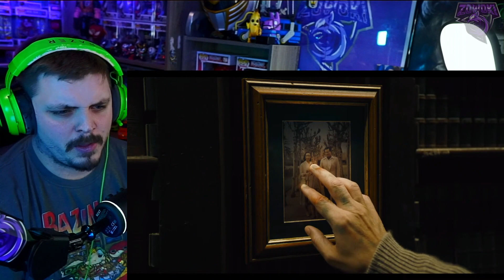The Flash – Official Trailer | REACTION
Watch Zowoki's - The Flash – Official Trailer | REACTION

Video title 2 - SUPER HERO - MARVEL & DC AI generated Warzone 2 skins! THESE NEED TO COME TO WARZONE 2 ASAP!